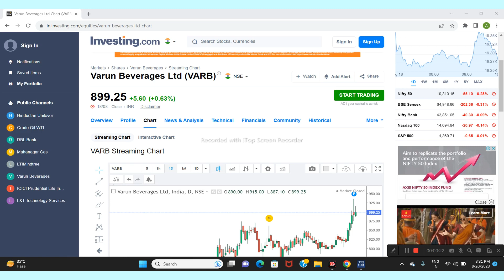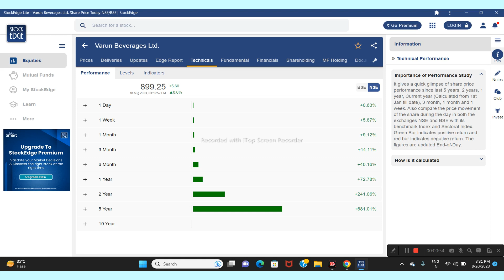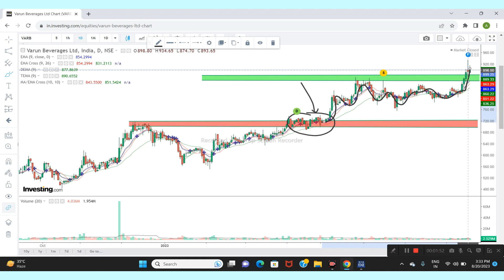VBL LTD SHARE NEWS | NEXT TARGET | LATEST NEWS | STOCK ANALYSIS vblsharenews sensex #2023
varun beverage share
VBL SHARE Q4 RESULT 2023
VBL SHARE Q4 RESULT
VBL SHARE SPLIT